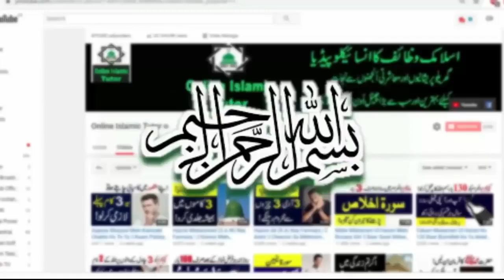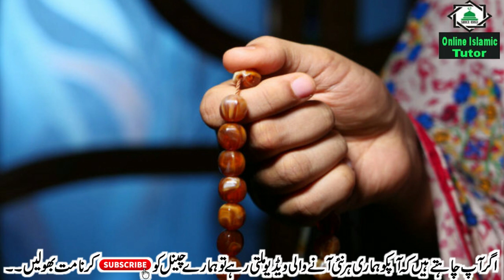Ramzan Ki Pahli Jumairat Ke Din Taqdeer Badalne Ka Wazifa | Har Kaam Mein Kamyabi Ka wazifa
Asslamualikum !